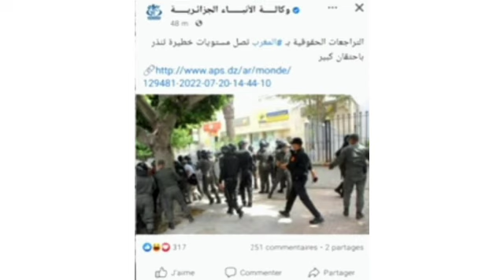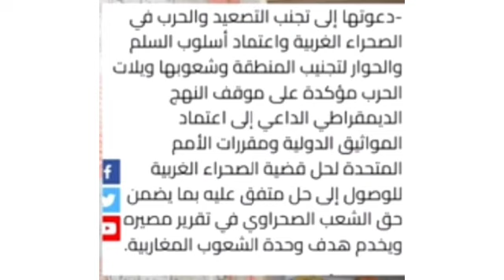الجزائر تستغل حزب مغربي يدعم اطروحة الانفصال ،ولعنة تبون أصابت رئيس الوزراء الايطالي